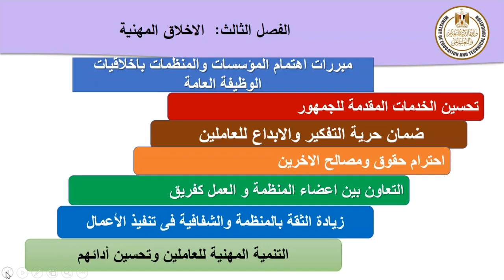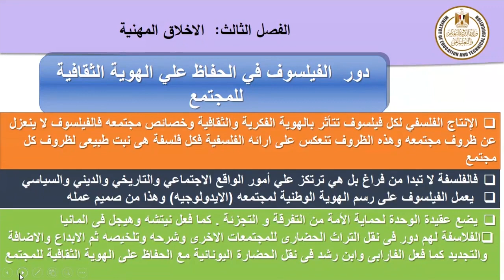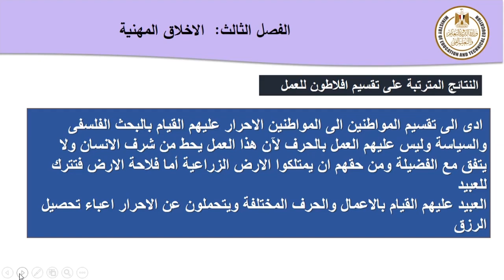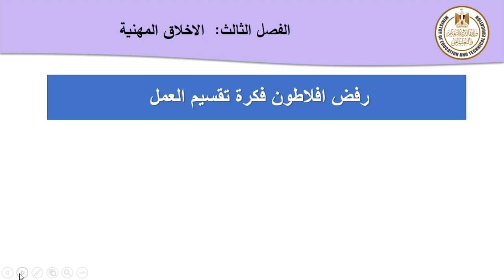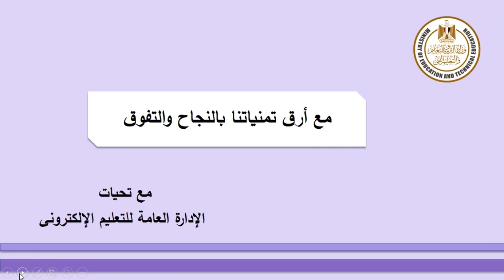فلسفة3ث الفلسفة وأخلاقيات المهنة